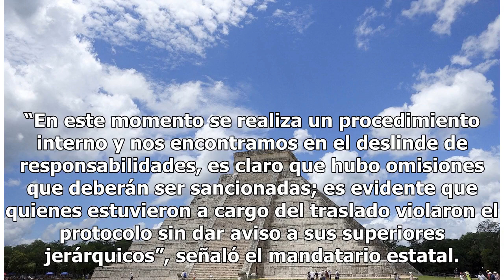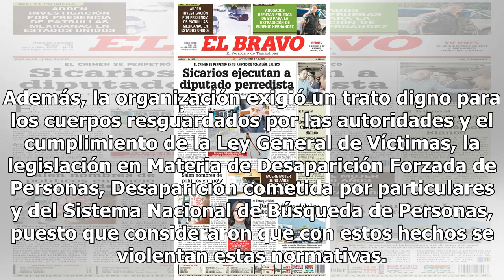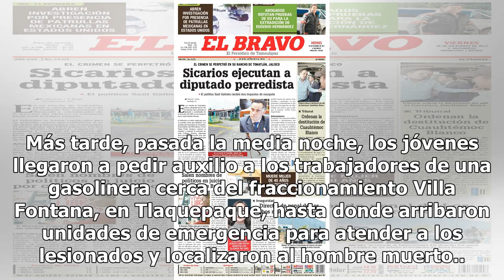Cesas a director del forense por tráiler con 157 cuerpos en Jalisco - El Diario de Yucatán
GUADALAJARA, Jalisco (El Universal).- El director del Instituto Jalisciense de Ciencias Forenses (IJCF), Luis Octavio Cotero Bernal, fue cesado la tarde de este lunes por el gobernador Aristóteles Sandoval, quien consideró que es responsable del periplo del tráiler frigorífico con 157 cuerpos que de...